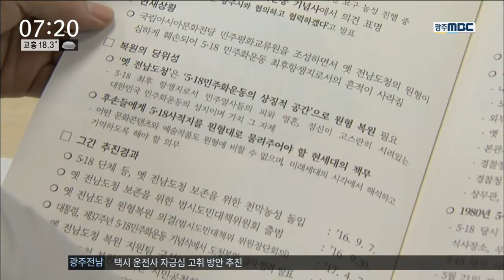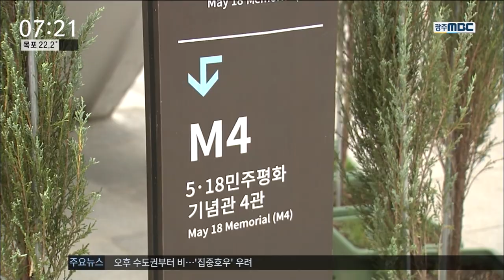[뉴스투데이]도종환 장관 광주방문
도종환 문화부 장관이 오늘(28일)
취임 후 처음으로 광주를 방문해
옛 전남도청 건물 복원 문제를 논의합니다.

'도청 복원을 위한 시도민대책위'는
도 장관이 복원의 범위와 추진 방향에 대한
명확한 입장을 밝혀주길 기대하고 있습니다.

박수인 기자

           ◀ＶＣＲ▶

지난달 윤장현 광주시장과 시도민대책위는
서울에서 도종환 장관을 만나
옛 전남도청 원형 복원을 건의했습니다.

아시아문화전당이 민주평화교류원으로 조성한 도청 본관과 별관, 경찰청과 상무관 등
6개 건물을 80년 모습으로 복원해 달라는 게
건의의 핵심입니다.

도 장관은 충분히 공감한다는 입장을
밝혔습니다.

           ◀ＳＹＮ▶ 도장관 (7.26)
"(문재인 대통령이) 5.18 기념식에서 5.18 정신
을 헌법전문에 담겠다고 말씀하셨습니다. 그 말
씀에 모든 것이 담겨 있다고 생각합니다."

그리고 오늘 옛 전남도청 건물을 둘러보고
대책위와 면담도 가질 예정입니다.

대책위는 도 장관이 오늘 방문을 통해
도청 복원을 정부 사업으로 공식화 해주길

우선 문화부에 전담할 기구를 설치하고
복원의 범위와 방향을 정할 연구 용역을
진행시키는 게 1차적인 목푭니다.

           ◀ＩＮＴ▶ 구종천 자치행정과장
"전담기구를 두고, 6개 건물 전체 복원에 동의하는 정확한 입장만 내놔도 진일보한 성과일 것..."

도청 복원에 대해 정부는 어떤 생각을
갖고 있는지,

복원 이후 관리와 운영은 누가 어떻게 하고
문화전당의 핵심 시설인 민주평화교류원의
운명은 어떻게 되는지,

도 장관의 입에 광주의 이목이 쏠려 있습니다.

엠비씨뉴스 박수인입니다.